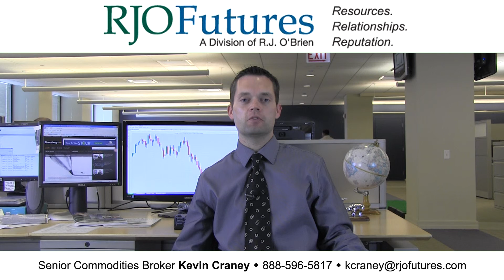09/20/2012 - Afternoon Market Wrap Up - Interest Rate Futures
To learn additional information about Kevin and see more of his
commentary:

RJO Futures Senior Broker Kevin Craney discusses interest rate futures markets. He is open to answering questions on his videos.